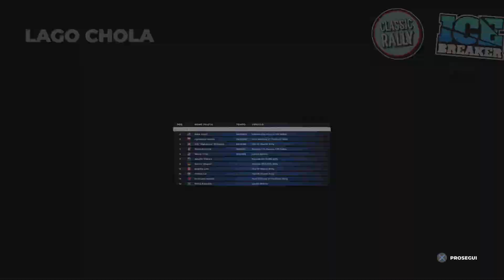Ice breaker ; DIRT 5 PS5 gameplay